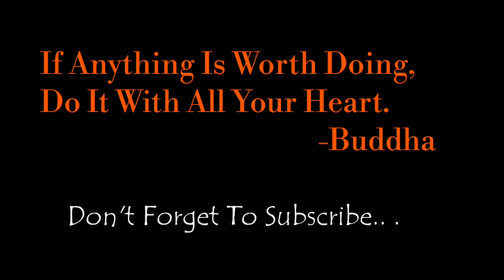Pudina Chutney | Side Dish For Idly And Dosa | Mint Chutney | Dwarkamai Style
Mint Chutney Is Perfect For Dosa And Idly .Even Also For Plain Rice. Try This Recipe And Feel The Taste.